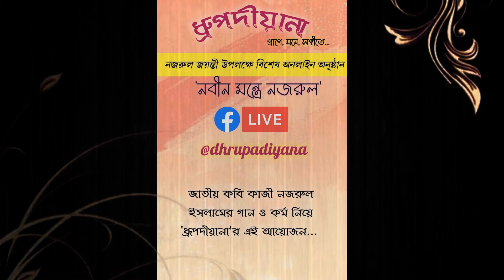নবীন মন্ত্রে নজরুল (Promo) | ধ্রূপদীয়ানা | রিয়াদ হাসান শাওন | নম্রতা দাস | নজরুল জয়ন্তী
আগামী ২৪শে মে, সোমবার রাত সাড়ে আটটায় নজরুল জয়ন্তী উপলক্ষে 'ধ্রূপদীয়ানা'র অনলাইন প্রোগ্রামে নম্রতা দাসের সঞ্চালনায় সঙ্গীত পরিবেশনায় রিয়াদ হাসান শাওন। সকলকে নিমন্ত্রণ... 🎶